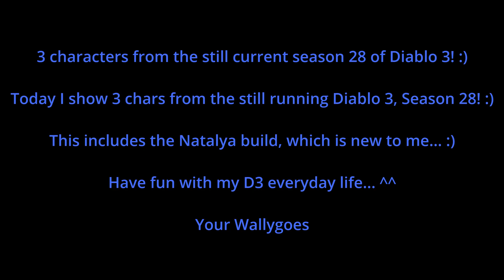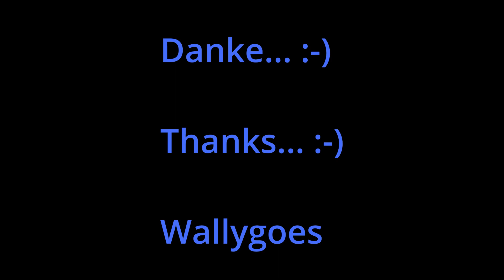Diablo 3 Season 28, 3 Chars...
3 Chars aus der noch aktuellen Season 28 von Diablo 3! :)

Heute zeige ich 3 Chars aus der noch laufenden Diablo 3, Season 28! :)

Dabei ist der Natalya  Build, der für mich neu ist... :)

Viel Spaß bei meinem D3 Alltag... ^^

Euer Wallygoes

3 characters from the still current season 28 of Diablo 3! :)

Today I show 3 chars from the still running Diablo 3, Season 28! :)

This includes the Natalya build, which is new to me... :)

Have fun with my D3 everyday life... ^^

Your Wallygoes